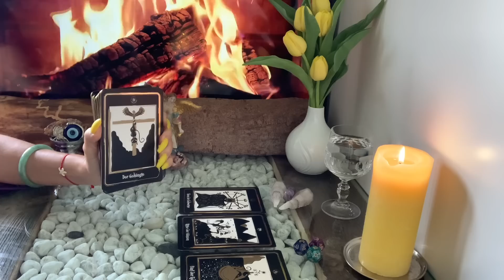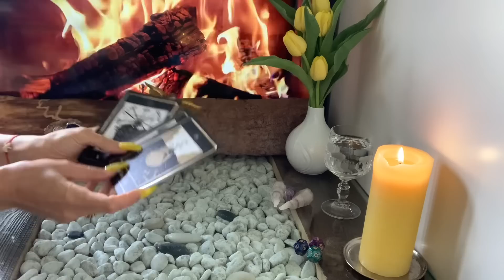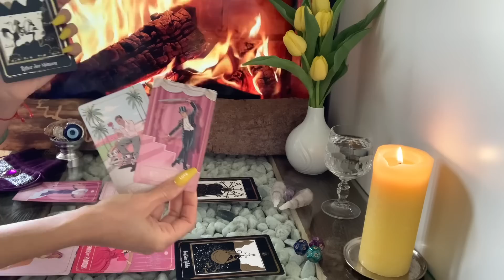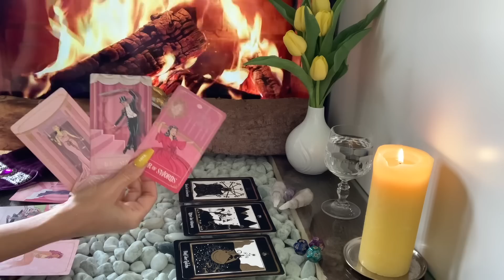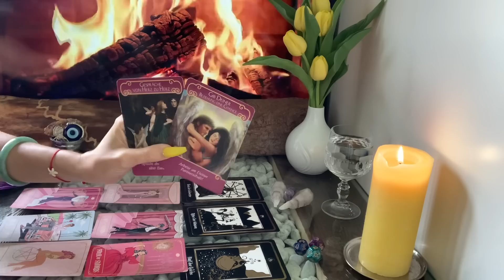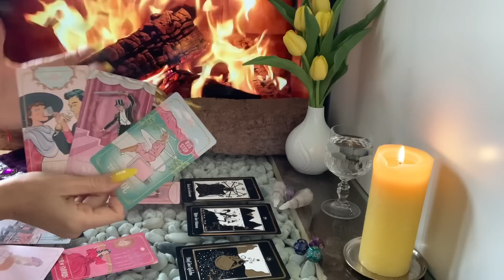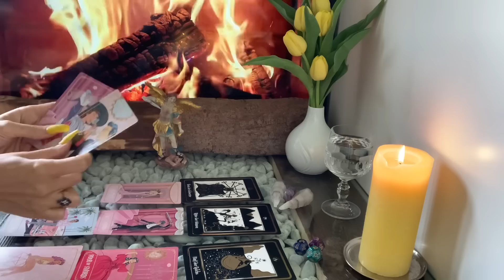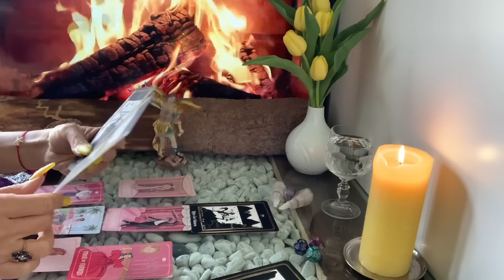Zwillinge ♊️ erste Woche April 2023❤️🍀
"Tue, was du kannst, wo du bist, mit dem was du hast, und mach dir keine Sorgen um den Rest." Teddy Roswell

mit Liebe❤️
Fénix🙏